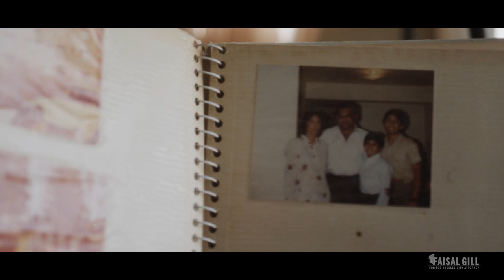Faisal Gill for LA City Attorney: Do Better